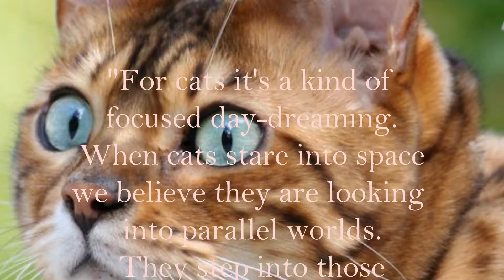Blood and Bones Part 9: Improvisation - Letting the genie out of the bottle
Peter John Cooper's meditation on being a playwright in the 21st Century.  We may know everything about being a writer but somehow the ideas just won't emerge.  Here I suggest that improvisation is a good way of uncorking the bottle and letting the ideas flow.  Viola Spolin, Keith Johnstone and the behaviour of cats are there to guide us.